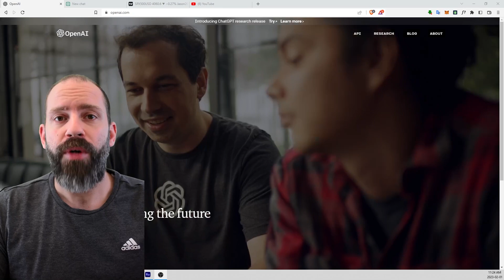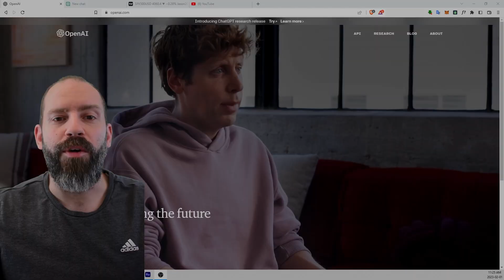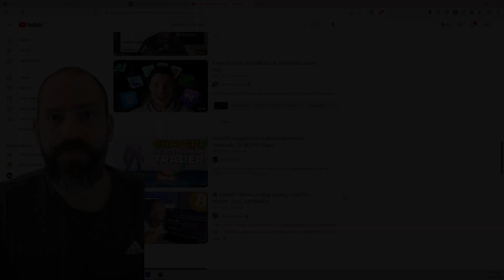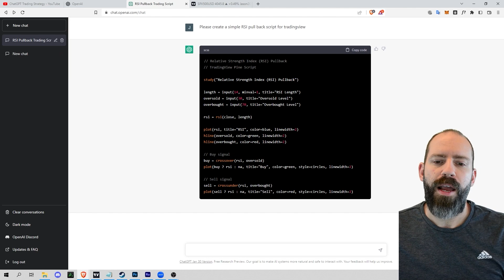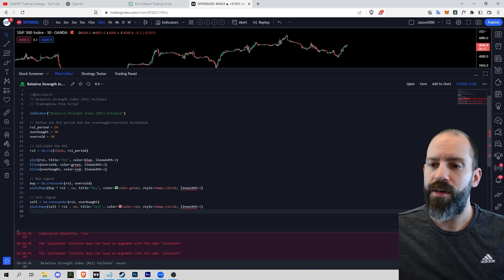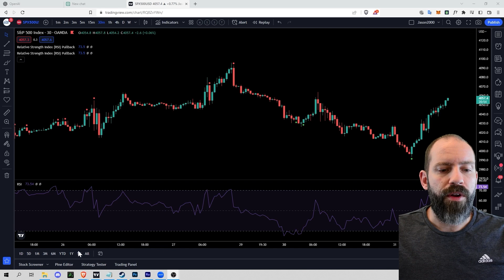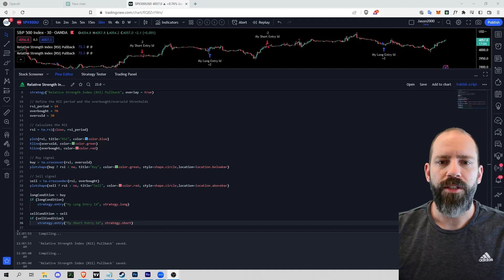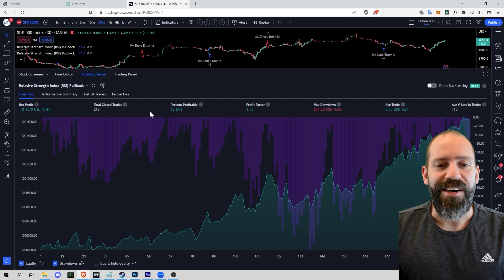Can ChatGPT AI Make a profitable Trading Bot?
Can ChatGPT Make a profitable trading bot? Let's take a look at the reality of creating a basic indicator and strategy for TradingView using AI.

Our goal is to review and discuss the most recent price action in the market in a manner that makes it useful to you. Using Technical Analysis, we perform an in-depth review of the action in the market today and try to provide you with our analysis on current patterns, developing trends, and our take on where the market is headed.

- Technical Analysis
- Trade Education
- Trend and Pattern Analysis
- Market Psychology - Emotional and Mental Health

📈Get better results, learn and grow with our unique trading community

📚Can’t stare at charts all day? TCG Swing Report gives you valuable insights and market setups

🧑🏼‍🎓Improve Your skills with our In-depth, easy to understand trading courses